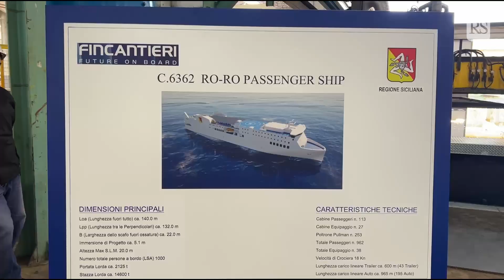Taglio della lastra per il traghetto Fincantieri della Regione Siciliana